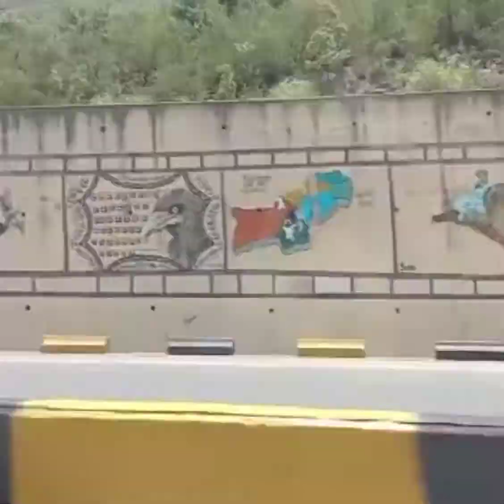short trip to Murreee with family,How was the experience 😊😔🙄